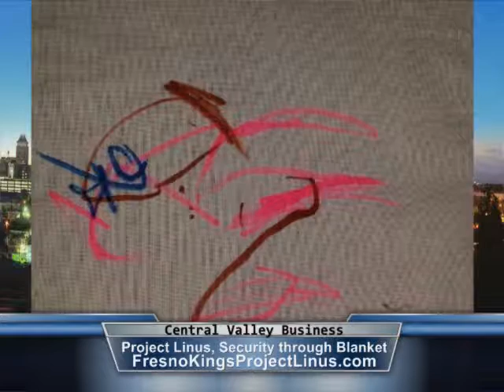Project Linus, Providing Security Through Blankets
Contact Betsy Champ